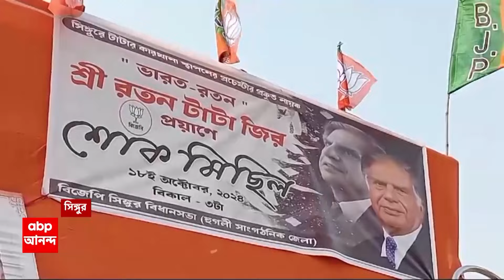Suvendu Adhikari: 'আপনি রতন টাটাকে তাড়িয়েছেন', সিঙ্গুরের সভা থেকে মমতাকে আক্রমণ শুভেন্দুর।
BJP News: 'আপনি রতন টাটাকে তাড়িয়েছেন', সিঙ্গুরের সভা থেকে মমতাকে আক্রমণ শুভেন্দুর। এদিন সিঙ্গুরে মিছিল করেন বিরোধী দলনেতা শুভেন্দু অধিকারী। তারপর টাটাদের ছেড়ে যাওয়া জমির পাশে সভা করেন তিনি।